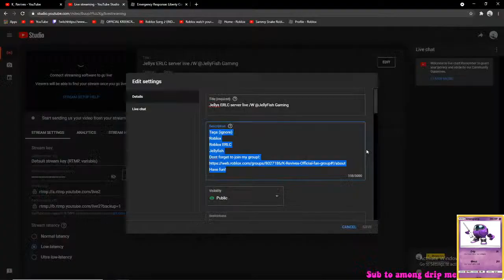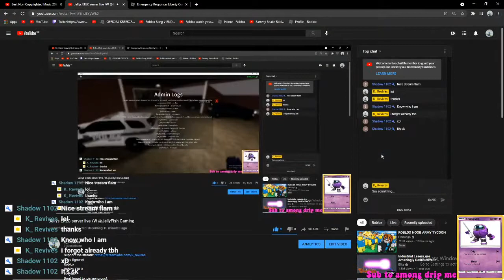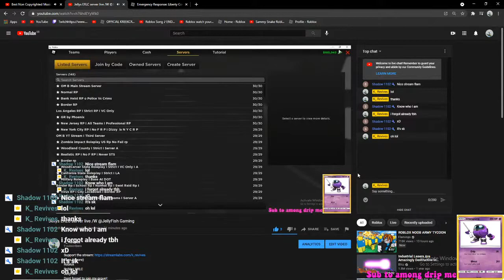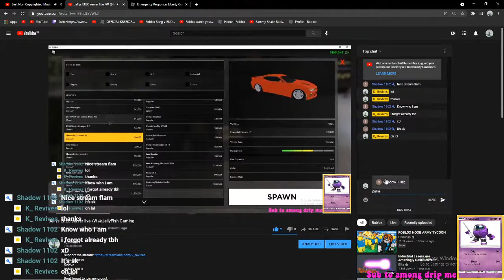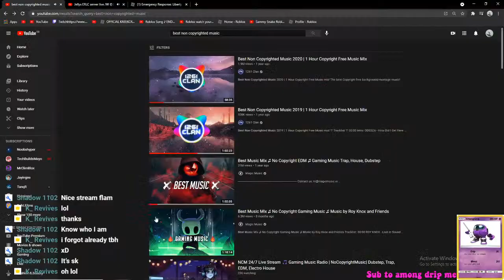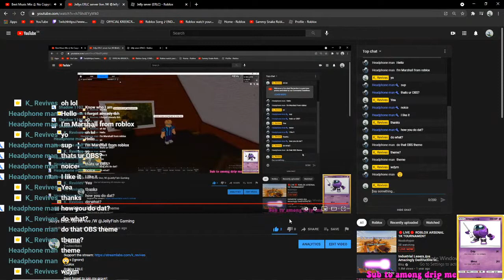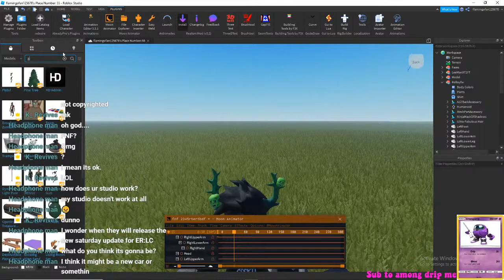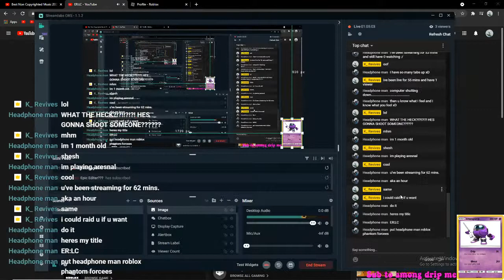Jellys ERLC server live /W @JellyFish Gaming and building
Tags (ignore)
Roblox
Roblox ERLC
Jellyfish
Have fun!